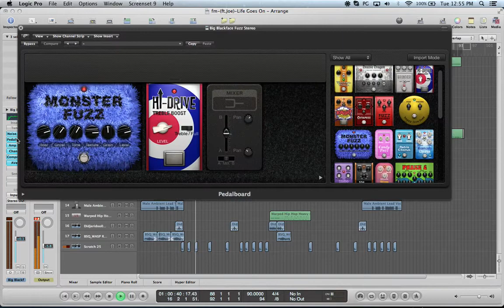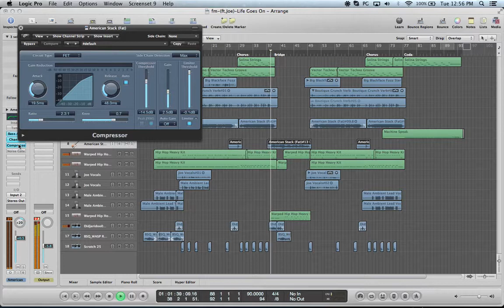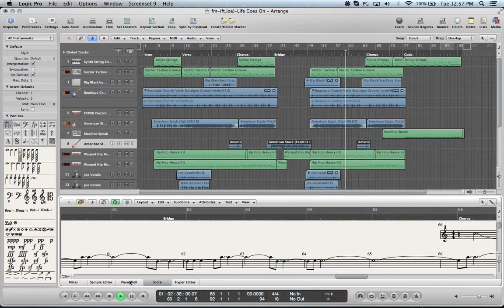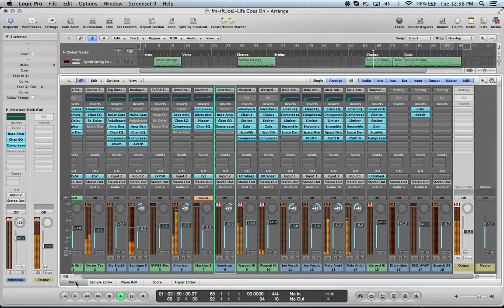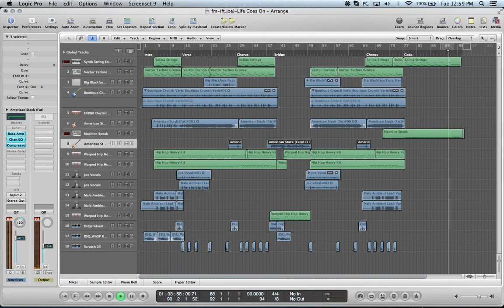Life Goes On - Fm Studio (Ft. Joe) [Mix Master]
Studio Sound! It's ME! That's Right Yours Truly On Bass Guitar AND Writer/Producer
Of The Vibe!  Ha! Featuring Joe Hatfield On Lead Guitar
And Back Up Vocals! And Yes, That's Also Me Singing The Lead! Ha!